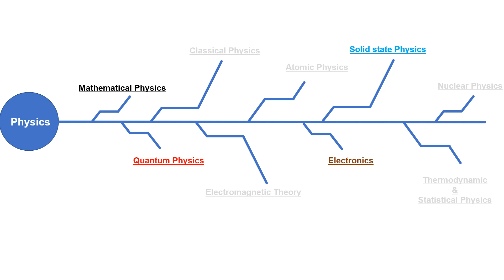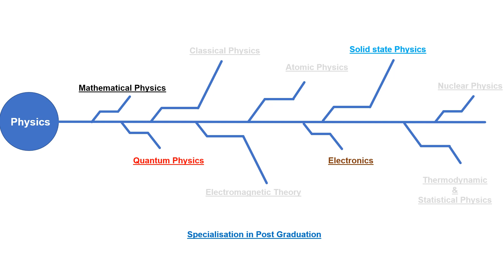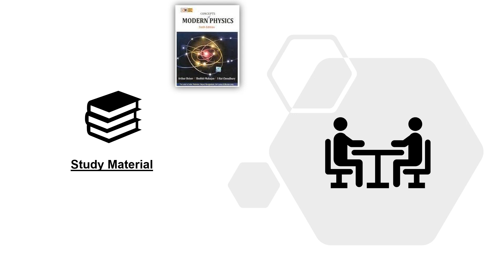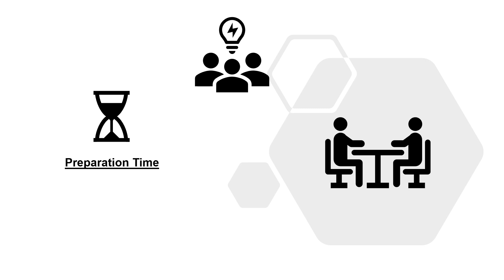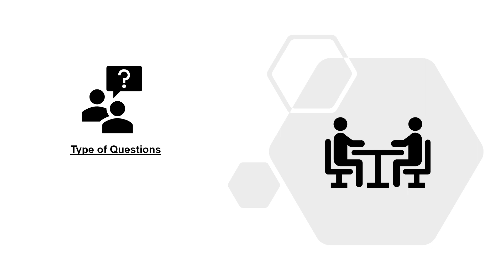Interview Session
Download Notes